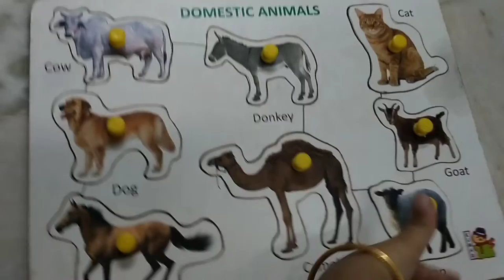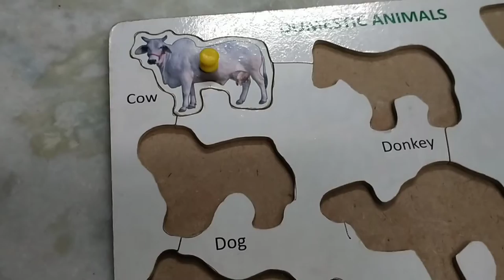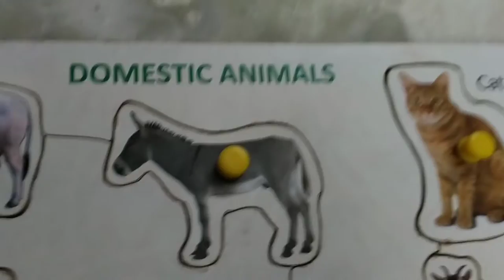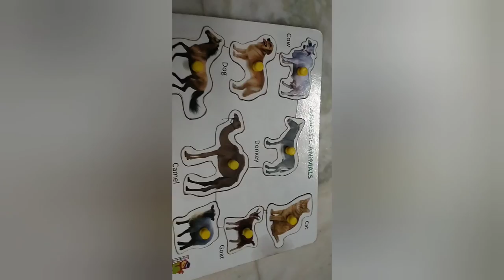.Anilmals game.Game-2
Click 👍